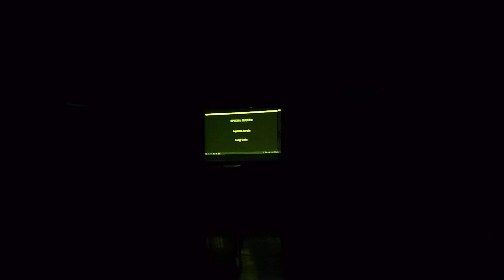NNLC24: Greci e Romani: classici in TV, a cura della prof.ssa A. Borrelli, classe IVE.